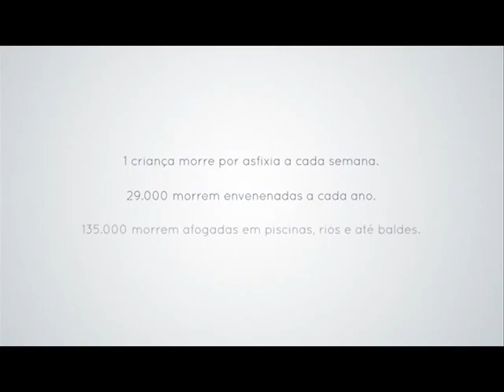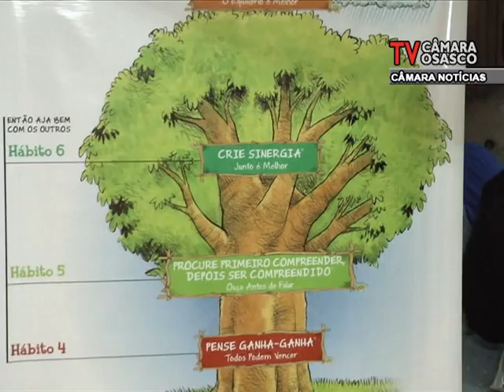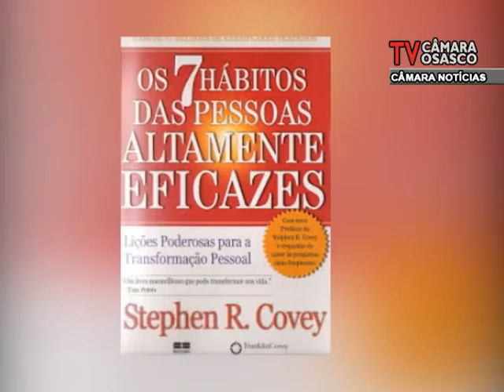Câmara Noticias Edição 26/09/2014